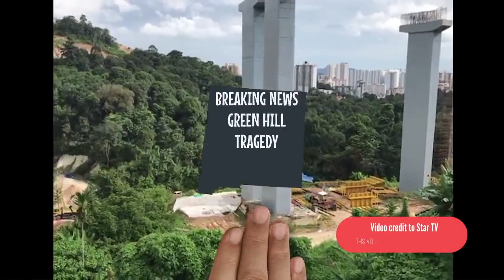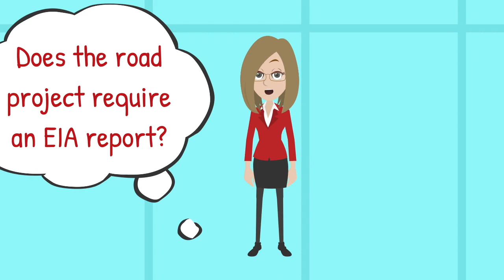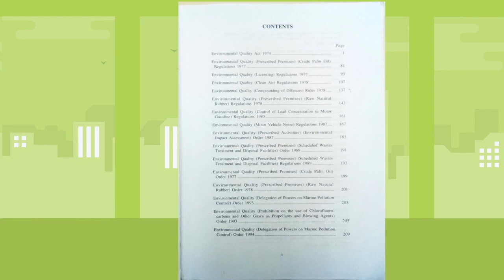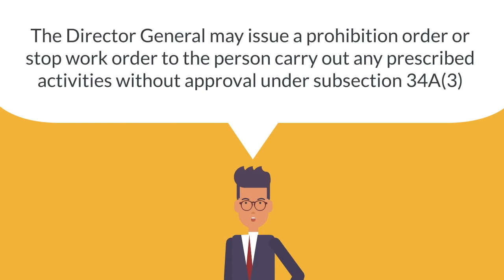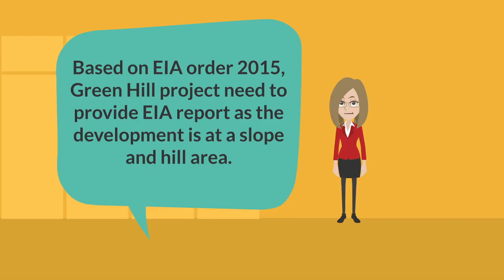PutraMOOC || Topic 2 Order 2015 || Environmental Impact Assessment